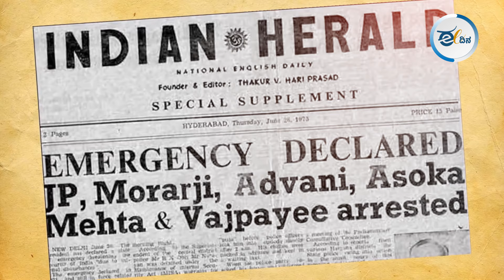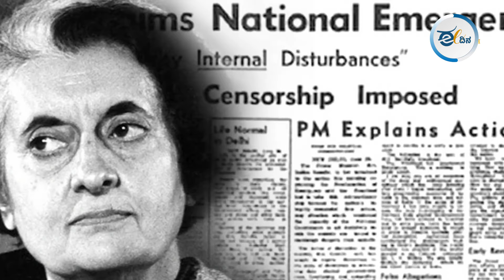ಮೋದಿಯ ತುರ್ತು ಪರಿಸ್ಥಿತಿಯ ನೆನಪು, ಸಂವಿಧಾನ ಉಳಿಸುವುದಕ್ಕಲ್ಲ!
ಪ್ರಧಾನಿ ಮೋದಿಯವರು ಇಂದಿರಾ ಗಾಂಧಿ ದೇಶದ ಮೇಲೆ ಹೇರಿದ ತುರ್ತು ಪರಿಸ್ಥಿತಿಯನ್ನು ನೆನಪು ಮಾಡಿಕೊಳ್ಳುತ್ತಾರೆಂದರೆ, ಅದು ಸಂವಿಧಾನ ಉಳಿಸುವುದಕ್ಕಲ್ಲ, ಕಾಂಗ್ರೆಸ್ಸನ್ನು ತೆಗಳುವುದಕ್ಕೆ. ಇದು ಭೂತದ ಬಾಯಲ್ಲಿ ಭಗವದ್ಗೀತೆಯಷ್ಟೇ. ಇದನ್ನು ದೇಶದ ಜನತೆ ಅರ್ಥ ಮಾಡಿಕೊಳ್ಳಬೇಕಾಗಿದೆ, ಸರ್ವಾಧಿಕಾರಿಯ ಸೊಕ್ಕಡಗಿಸಲು ಸಂವಿಧಾನವೊಂದೇ ಸರಿಯಾದ ಅಸ್ತ್ರ ಎನ್ನುವುದನ್ನು ಅರಿಯಬೇಕಾಗಿದೆ.